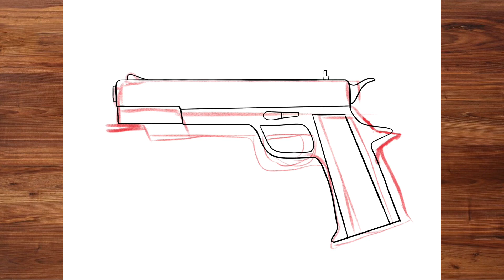Watch until the end of the video, okay? How to Draw A Gun - Animation video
Hello!!  WELCOME TO ​⁠​⁠ ​ @JoyfulArtOfficial
Today we will draw Let's draw and color the drawing step by step. so watch our videos. Draw with us!